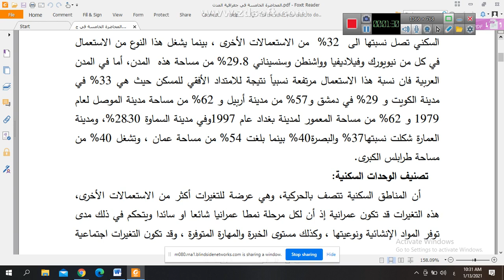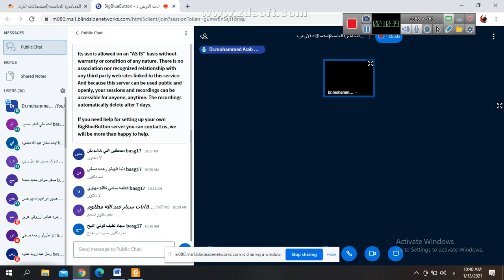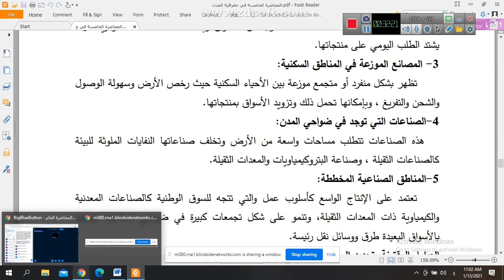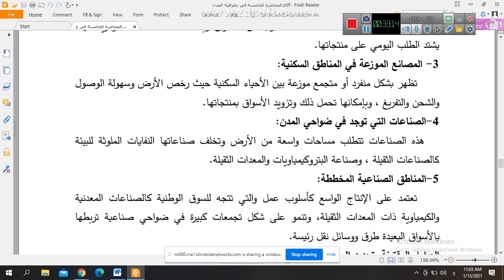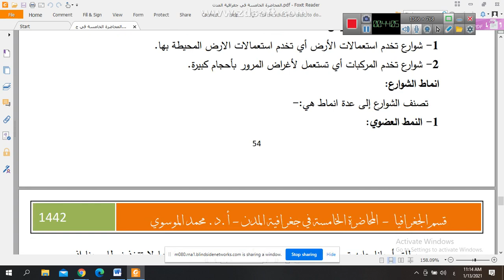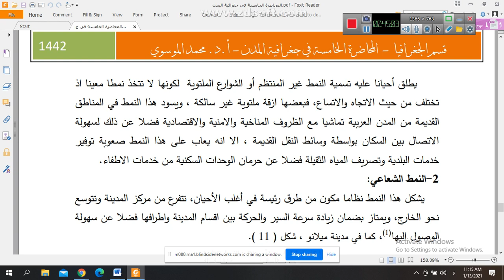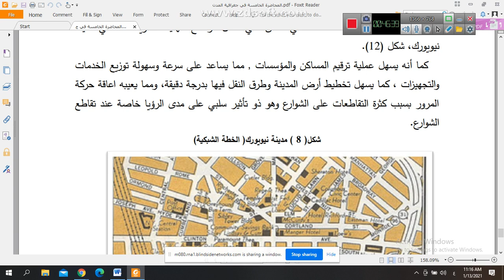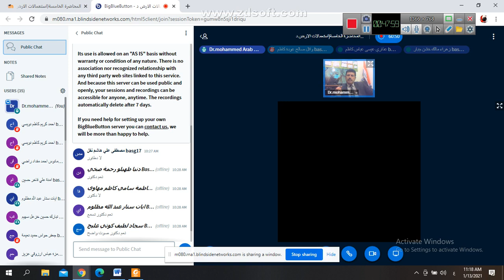المحاضرة الخامسة(استعمالات الارض ) أ.د.محمد الموسوي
قسم الجغرافيا-كلية التربية-جامعة ميسان
جغرافية المدن-
ا.د.محمد الموسوي